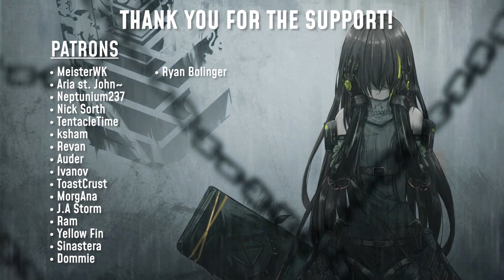Girls' Frontline | Theater 5 - Core 8 Cheat Sheet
A cheat sheet for Theater Season 5's Core 8.